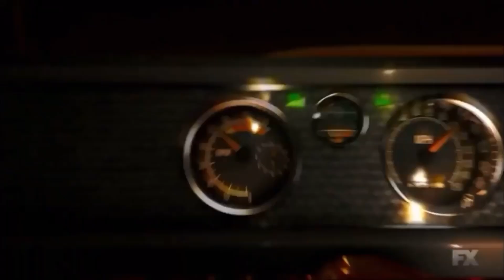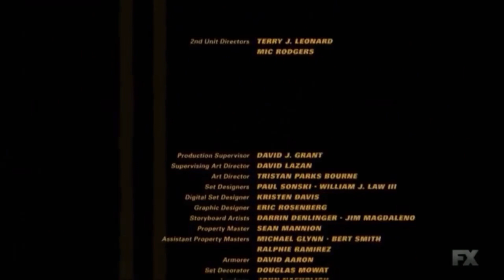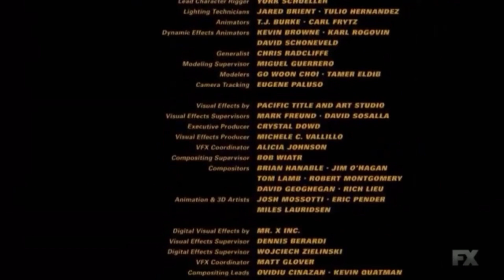Fast & Furious (2009) end credits (FX Version) 7/15/24